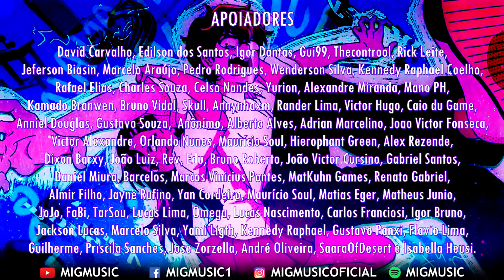IJIRANAIDE, NAGATORO-SAN - Abertura em Português (Easy Love) || MigMusic feat Mariana Sayuri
Easy Love - Adaptação em Português (Brasil) - Abertura Dublada
Original: Sumire Uesaka
Anime: Ijiranaide, Nagatoro-san (Don't toy with me, miss Nagatoro)

Vocal: @MarianaSayuri
Adaptação / Backing Vocal: Celina Beatriz
Instrumental / Mixagem: Augusto Cardozo
Vídeo: @NatoVieir

-LETRA-

É bem fácil de entender (Easy!)
Tente não se aborrecer (Easy!)

Pense antes de se aproximar
Eu não tenho como adivinhar
Se algumas coisas podem te afetar
Vou descobrir...

Meninas são fofas, e quem discorda?
Desejos são muito difíceis de controlar...
O que vai fazer?

Logo, logo, você vai cair
Seu rostinho não pode mentir
Todo esse tempo e você não notou?
Eu sempre venço, aceite de vez!

Gosto de irritar
Gosto de você
Essa noite só começou

Easy Love! (Easy Love!)
Easy Love! (Night Date!)
Me leve com você!

Paro pra pensar, olho o céu azul
Como é bom poder acordar

Amar é bem assim!

Não precisa se conter (Easy!)

Será que alguém me escutou?